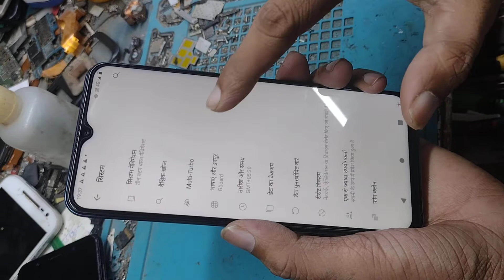vivo y51a language setting# vivo y51a language change